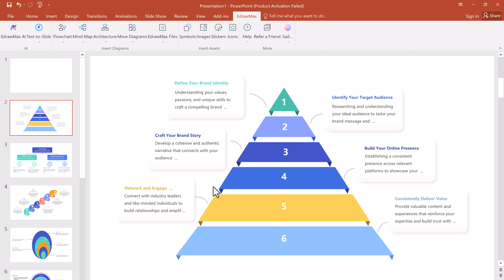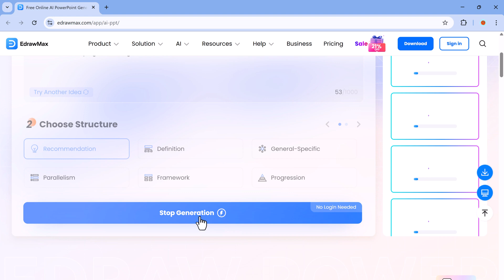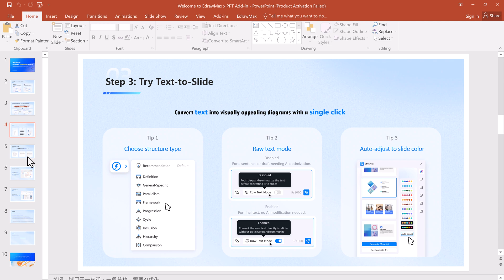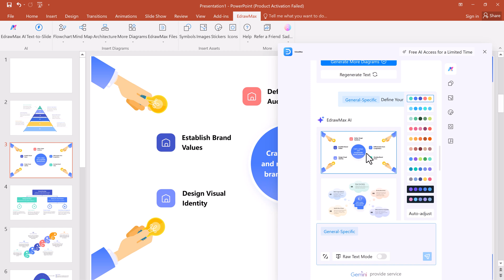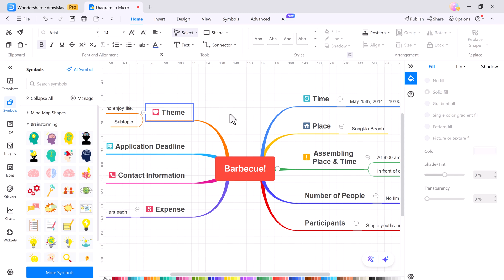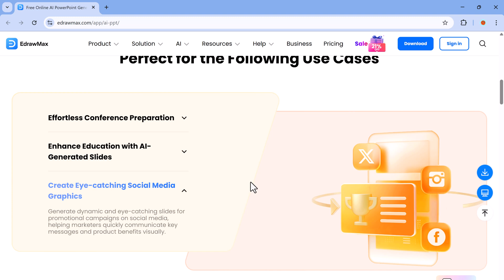Create PowerPoint Slides in Seconds with EdrawMax AI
Create AI-Powered PowerPoint Slides in Seconds with EdrawMax! Try here!
Tired of wasting hours designing presentations? The Wondershare EdrawMax PowerPoint Add-in turns your text into stunning slides, diagrams, flowcharts, and mind maps — instantly and with no login required.

✅ AI slide generation
✅ 1000s of templates
✅ Works directly in PowerPoint